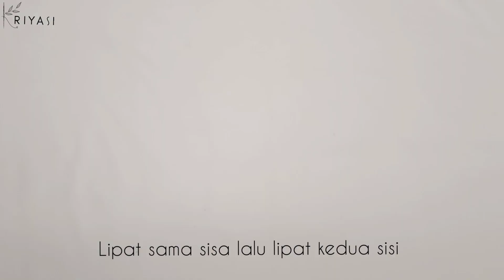Tutorial DIY MENJAHIT SLINGBAG HANDPHONE | EASY | SIMPLE 1 POTONG KAIN | KANVAS